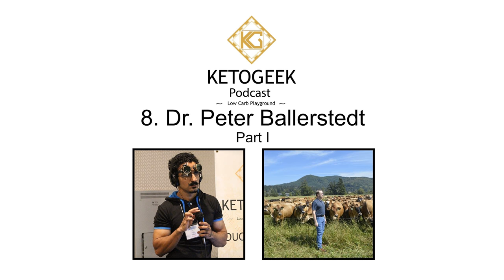8. Challenging The Dogma & False Claims Against Meat Industry || Dr. Peter Ballerstedt Part I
One of the biggest questions is, 'Is meat and animal agriculture sustainable?' A snap judgment based on mainstream media projection would probably be 'Not really' but that's called dogma. It's always good to explore all sides of the arguments and this two part episode delves into the sustainability aspect of animal agriculture while taking a closer look at certain health and nutritional claims of plants and animals.&nbsp;&nbsp;

 Time Stamps:

 2:45 – How Peter got into low carb high fat lifestyle

 5:46 – What is a “Forage Agronomist”?

 8:26 – Response to “Meat causes Colorectal Cancer” claims

 11:00 – Factors causing current agricultural crisis

 18:38 – The key historical turning points against animal agriculture

 26:17 – Importance of connecting food producers with low carb communities

 29:31 – The downside of having a big voice in the modern age

 34:10 – What exactly is ‘sustainability’?

 44:30 – Differences between nutritional studies in plants, animals and humans

 48:55 – Comparison and implications of plant based and animal based diet

 58:05 – Virtue signaling and issues with natural and organic food labels

 1:01:33 – Should I buy organic, grass fed or conventional meat?

 1:06:39 – Myths created against saturated fat and animal agriculture

 1:10:25 – Does cattle destroy the planet by greenhouse emission?

 Bio: Peter has extensive experience in forage agriculture. He was the forage extension specialist at Oregon State University from 1986 until 1992. He is currently the Forage Product Manager at Barenbrug USA. His experience led him to study human diet and health. What he’s learned doesn’t agree with low-fat-is-heart-healthy dietary advice we’ ve been given for more than 50 years. This understanding, combined with his forage background, has strengthened his interest in THE truly sustainable agriculture – the production of ruminant animal products! His knowledge, enthusiasm, and speaking style will provide an entertaining and informative presentation.

 Plugs:&nbsp;